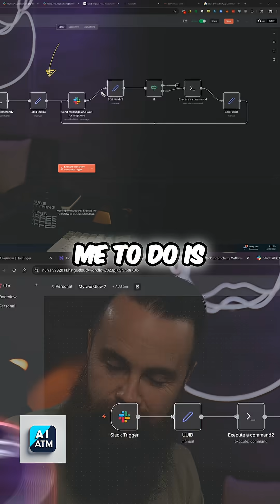AI Agents Battle: Nano vs. Neovim in Epic Code Showdown!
See how one person leverages Claude Code as their ultimate digital assistant. Slack, n8n—seamless integration means efficient task management, even away from your desk. Boost your productivity!